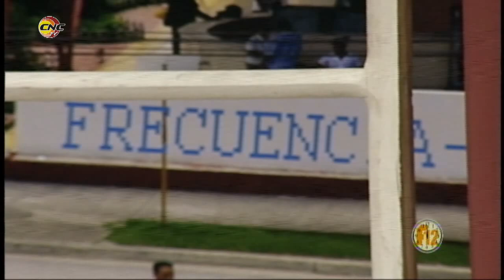Fragmento Programa Frecuencia 12: INOTU en Granma. Ordenamiento Territorial y Urbanismo